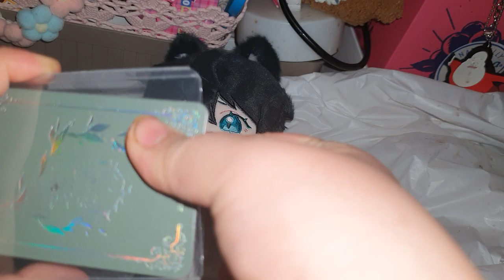맨날 무속성 인형만 리뷰 하다가 이번엔 속성 인형 / 속성 미카냥 솜 인형 리뷰 / review / (썸넬 공항 도둑 아님)